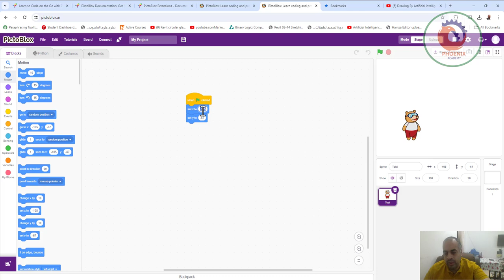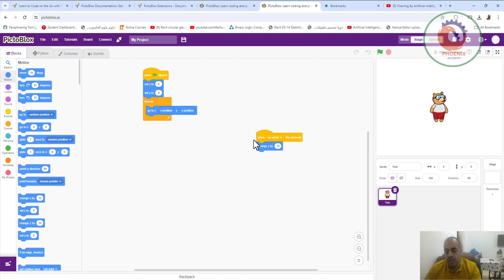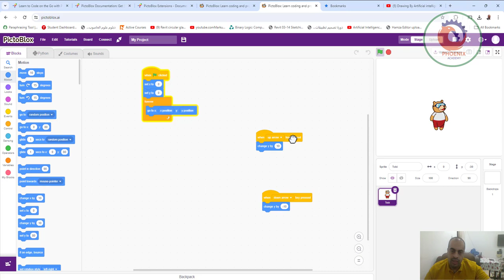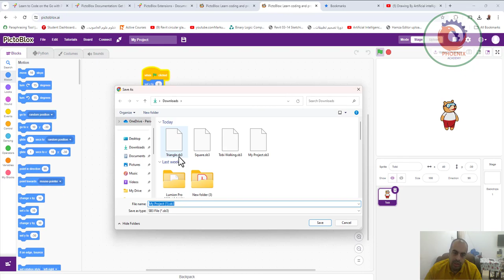تتبع موضع الكائن باستخدام المتغيرات pictoblox